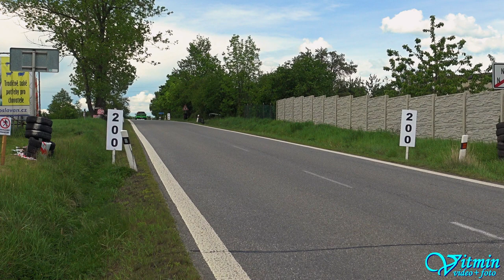Michal Polehla - Honda Civic - 43. Zámecký vrch Mann-Filter 2024 - Náměšť nad Oslavou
Michal Polehla si s vozem Honda Civic dojel po oba dva dny pro vítězství ve třídě HA1-2000 v závodech do vrchu 43. Zámecký vrch Mann-Filter 2024 v Náměšti nad Oslavou.